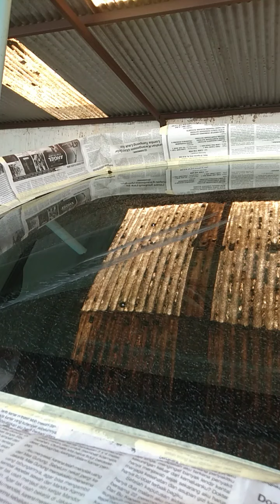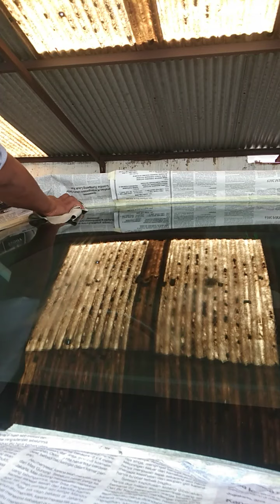KACA KIJANG INNOVA TERGORES WIPER JADI KINCLONG bersama mas yanto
mas yanto sepesialis poles kaca gores wiper jadi bening area semarang dan sekitarnya hp wa 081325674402